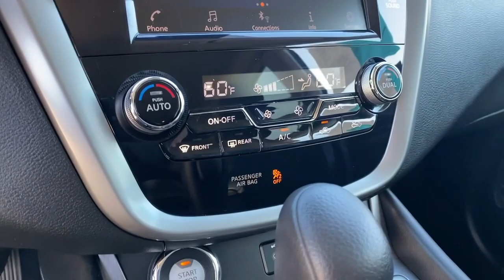2020 Nissan MURANO Orange County, Placentia, Yorba Linda, Orange, Fullerton, CA 00P4421A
Pearl White Tricoat Used 2020 Nissan MURANO available in Orange County, California at Fairway Ford. Servicing the Placentia, Yorba Linda, Orange, Fullerton, CA area.

Fairway Ford
1350 E Yorba Linda Blvd

PEARL WHITE TRICOAT, GRAPHITE, CLOTH SEAT TRIM, [V01] TECHNOLOGY PACKAGE -inc: Blind Spot Warning (BSW), Rear Automatic Braking (RAB), Pedestrian Automatic Emergency Braking (PAEB), Rear Sonar, Rear Cross Traffic Alert (RCTA), High Beam Assist (HBA), Intelligent Lane Intervention (I-LI), Lane Departure Warning (LDW), [N09] REMOTE ENGINE START, [L92] CARPETED FLOOR MATS & CARPETED CARGO MAT, [G01] MID-YEAR CHANGE, [B94] REAR BUMPER PROTECTOR, [B92] SPLASH GUARDS. This Nissan MURANO has a strong Regular Unleaded V-6 3.5 L/213 engine powering this Variable transmission.*Experience a Fully-Loaded Nissan MURANO S *.*Drive Your Nissan MURANO S With Confidence *Fairway Ford Group level - Do not use for Pricing Analysis graded the Overall Condition of this vehicle as Excellent. This vehicle has never been smoked in! Carfax reports: Carfax One-Owner Vehicle, No Damage Reported, No Accidents Reported.*Visit Us Today *Stop by Fairway Ford Group level - Do not use for Pricing Analysis located at 1350 E Yorba Linda Blvd, Placentia, CA 92870 for a quick visit and a great vehicle!